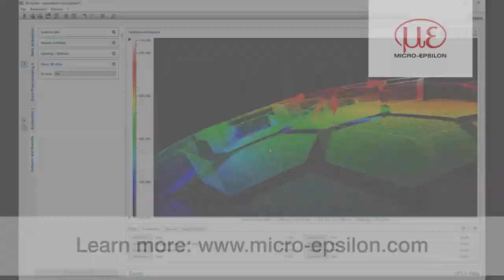scanCONTROL laser scanners inspect 3D printed parts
scanCONTROL laser scanners are available with a large measuring range. Large areas can be scanned with high precision thanks to the movement via a robot. This ensures 100% quality assurance during 3D printing.